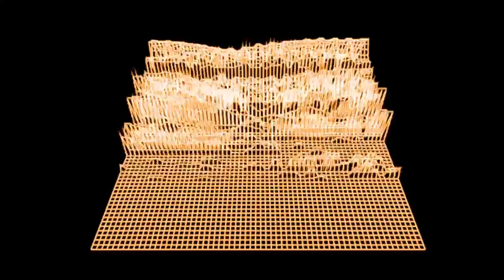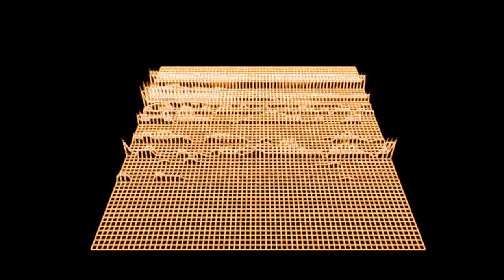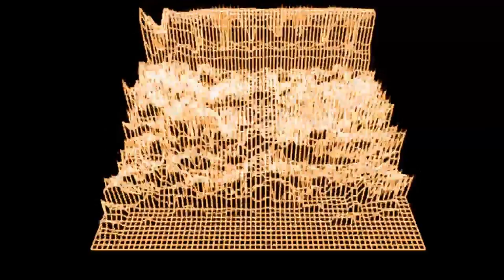Ranipla - 3seconds7days (ft. ENNWAY)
Lyrics:
1 second 'til the atom bombs
2 seconds 'til the dark matters
3 seconds 'til the meteor showers

4 seconds 'til the neutron stars
5 seconds 'til the gamma rays
6 seconds 'til the humans race

Genesis a bitch
We spent a new life looking for new piles of shit
Spawning sacs of flesh just to tell them how to live
Then crafting new weapons just to tear them all to bits
Though I guess I want us all to fucking die
Been on that path since losing the need to just survive
Inching to our doom while searching purpose in our life and-
-what it means not just to us but the universe we hide in

I come packed with flows, like sands of time
And lack answers to questions old, like what keeps me alive
But I've got rhymes that could distract from why-
And why do people sit around and do absolutely naught
Have the masses take their action for them, crass of what the cost
Could be axing and the loss
That their actions really cause
It's just dazzling, but not
Quite as baffling as thoughts
Of what masses would exist when the masses come to rot

All these words been said times before
but then everytime it lands on deaf ears or brick walls
Do we really have to wait 'til the old walls collapse
For our chance to be granted to fix the previous mishaps?
And then to build it once again to block the next ones to act?

It's not profound to the young, only novel to the law
And if the walls have no wish for discussion to be made
They can stop acting on our behalf and get the fuck out the way

Could you call back?
Can we talk?
Can we exchange eachother's flaws?

If you don't wanna
That's okay
I'll just admire your grave

I'll see your grave in a week!